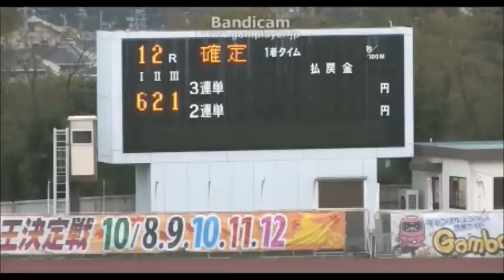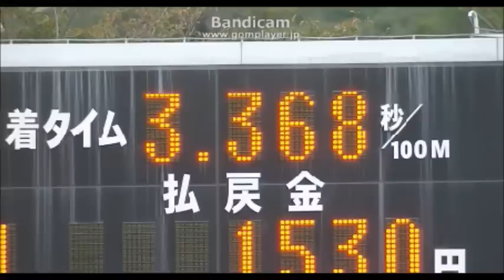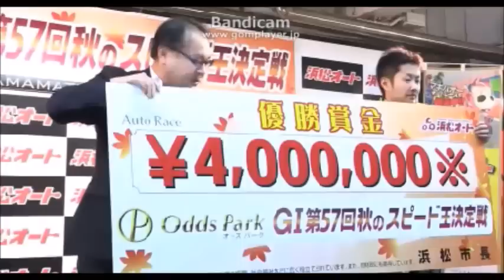浜松オートレースで金子 大輔選手が優勝！ウィニングランと表彰式及び勝利者インタビュー オッズパーク杯 第57回ＧⅠ秋のスピード王決定戦 2015年10月12日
オッズパーク杯
第57回ＧⅠ秋のスピード王決定戦（2015/10/08～2015/10/12）
最終日　12R
優勝戦終了後

金子　大輔選手のウィニングランと表彰式及び勝利者インタビュー

12R優勝戦の動画は、別にUPしてあります。